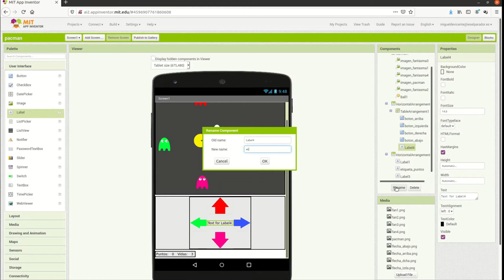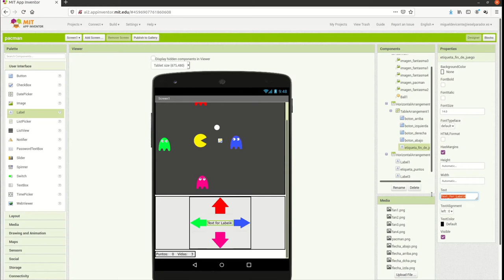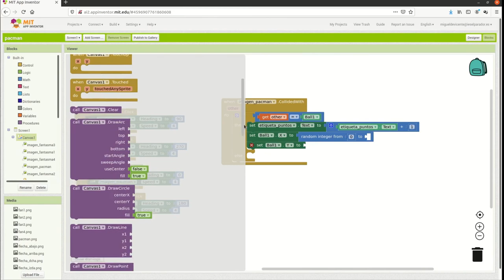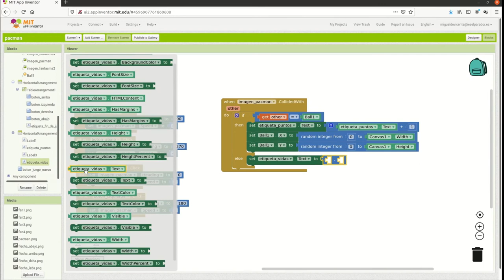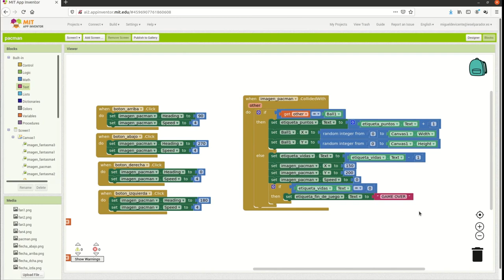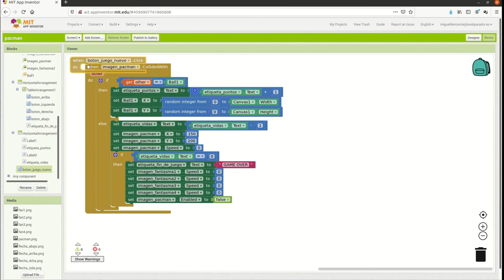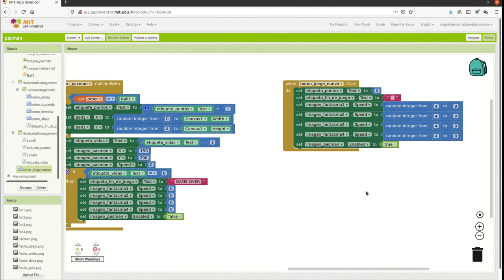Ejercicios con App Inventor: Pacman (segunda parte)